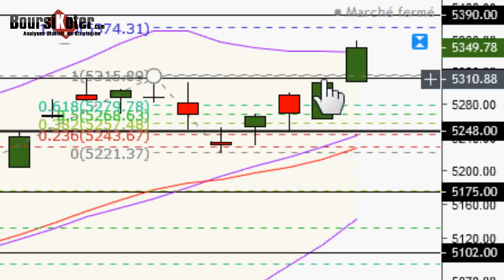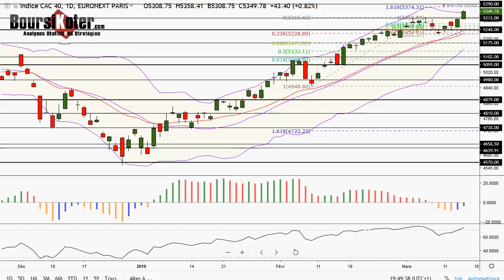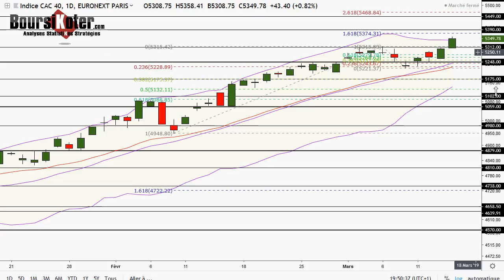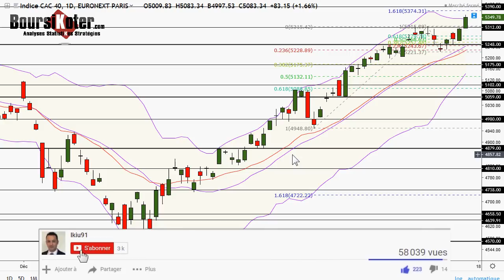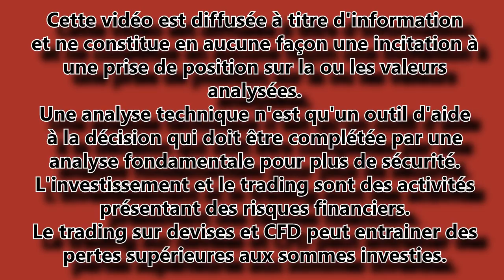CAC 40 Analyse technique du 14-03-2019 par boursikoter